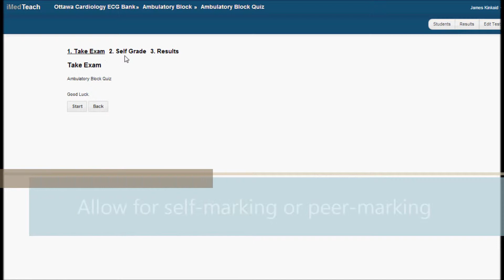iMedTeach - Examination (ICRE)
Online Practise Exams: Where does it fit?
International Conference on Residency Education (ICRE)

Presenter: Dr. Ravi Mohan, MD, DPhil, MSc, FRCPC (Diag Rad), FRCPC (Nuc Med)

Author: Dr Ravi Mohan, Dr. Sean Senthilnathan, Dr. Matt McInnes